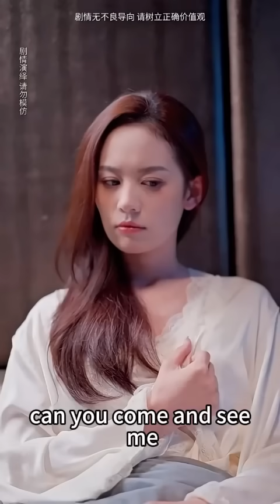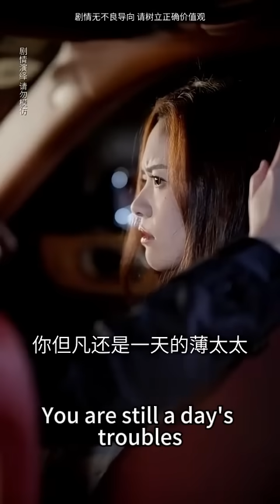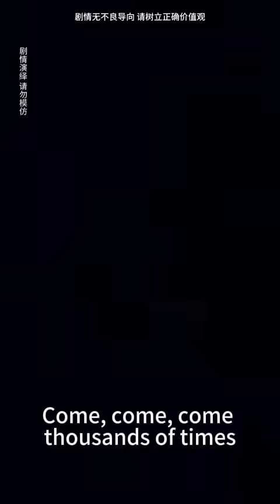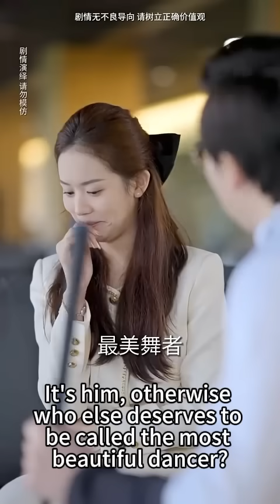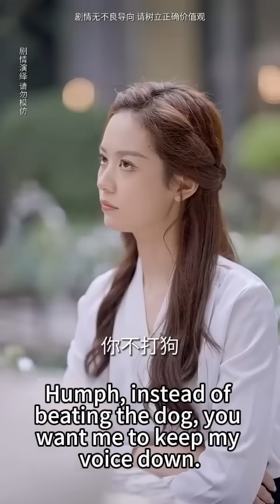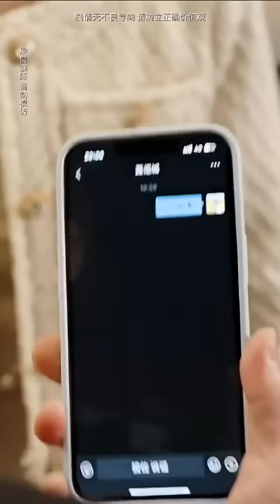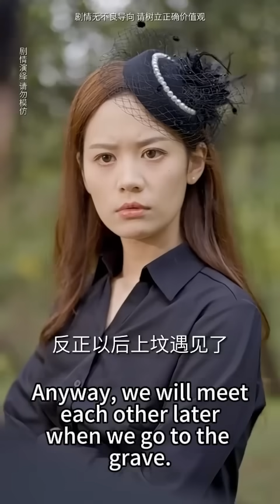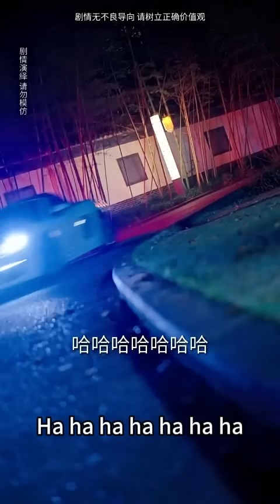總裁明明愛慘了老婆，卻口是心非，白月光太綠茶，直接氣走老婆，忍無可忍怒提離婚，怎料總裁後悔了，哭著求她留下來！【薄總，太太又去跟人約會了】【完整版】